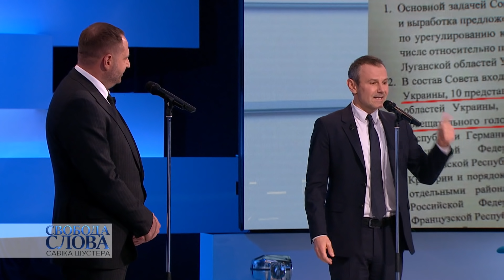«Нам намагаються нав'язати діалог»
Святослав Вакарчук про мінські протоколи